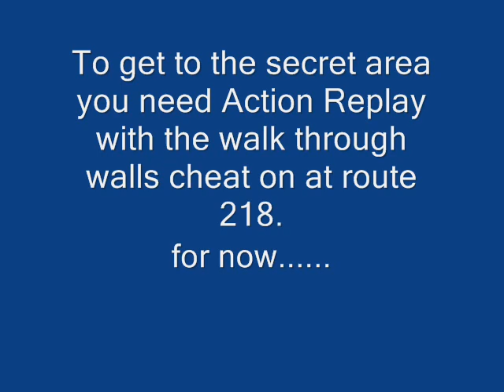Hidden area in Pokemon Diamond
Here is a Hidden area in Pokemon Diamond I found!!!

NOTE: yes, you do need action replay.